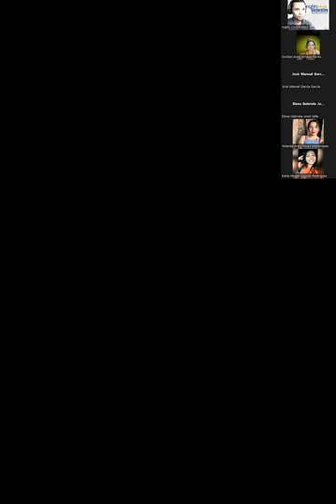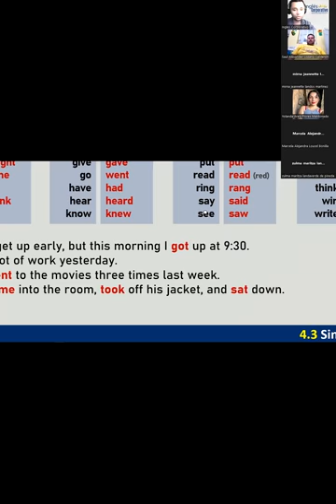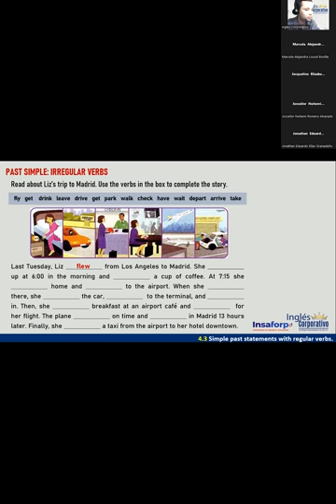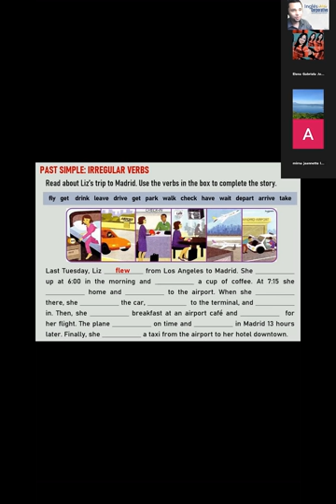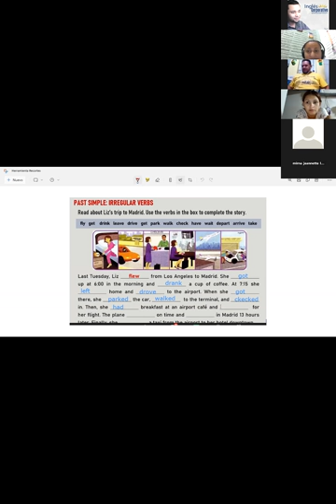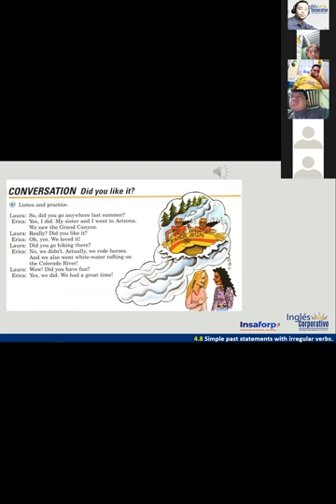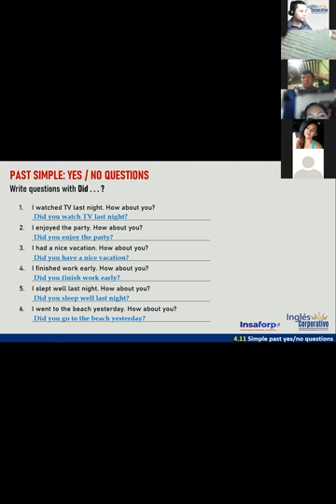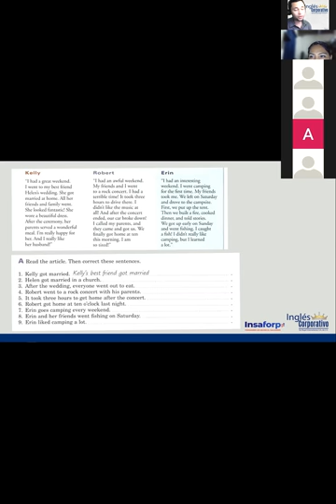Inglés Corporativo - 01 de Diciembre - Past Simple Yes No Questions - Session 12